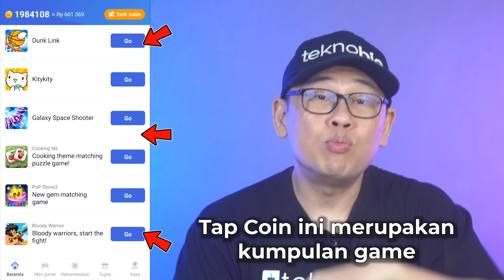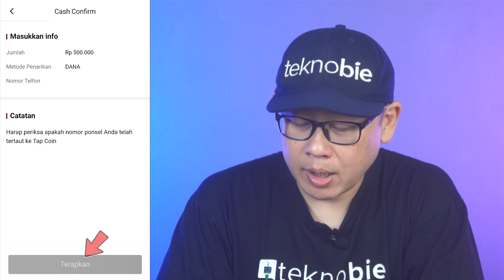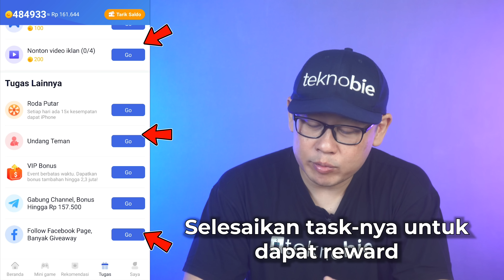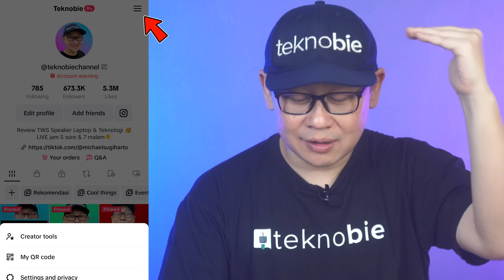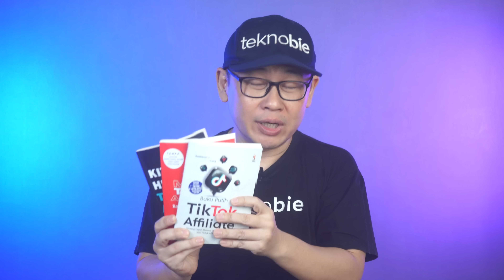3 Cara ini bisa bikin kamu cuan 100 jt/bulan dari Internet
3 Cara ini bisa bikin kamu cuan 100 jt/bulan dari Internet

Kalian pasti lagi pada nyari cara nyari duit dari internet, kan? Nah, kalian datang ke tempat yang tepat nih! Di video kali ini, gue bakal share tiga cara super kece yang bisa bikin kalian cuan hingga 100 juta per bulan, langsung dari kenyamanan rumah! Siapa sih yang ga pengen dapet duit sambil rebahan, kan? Jadi, gaskeun simak terus ya!

Nah, kalau kamu lagi pengen tau banget gimana caranya menghasilkan duit dari internet, aku punya nih video seru buat kamu. Di dalam video itu, aku udah bahas tuntas tentang 3 cara supaya kamu bisa cuan hingga 100 juta per bulan dari internet.

Makanya, jangan mau ketinggalan info berharganya! Langsung aja tonton videonya ya, biar kamu langsung paham caranya. Klik linknya di deskripsi dan mari kita belajar bareng tentang cara menghasilkan uang dari internet!
Join Membership Teknobie & dapatkan fasilitas khusus member:
- Special Badges
- Special Emoji

kerja online,
cari uang online,
bisnis online,
Tiktok live,
Dana,
Teknobie